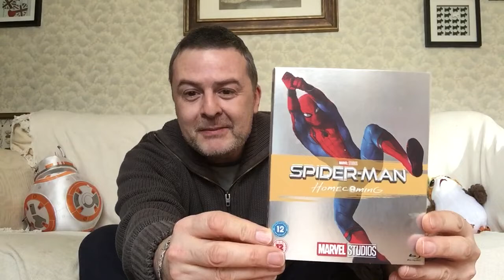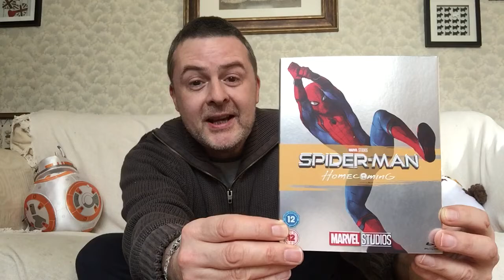Spider-Man: Homecoming Blu-ray acquired!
I think Tom Holland might be my favourite incarnation of Spider-Man! Started watching this last night, and it’s great ☺️